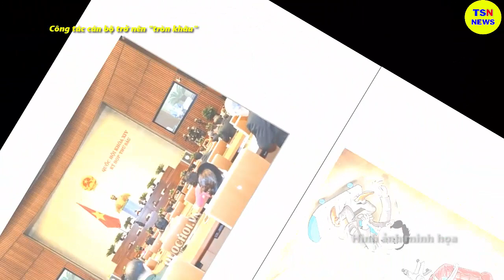Tin tức nhanh và chính xác nhất ngày 29/06/2023/Tin nóng Việt Nam Mới Nhất Hôm Nay/thoisunhanh